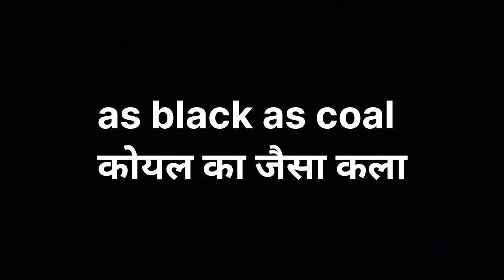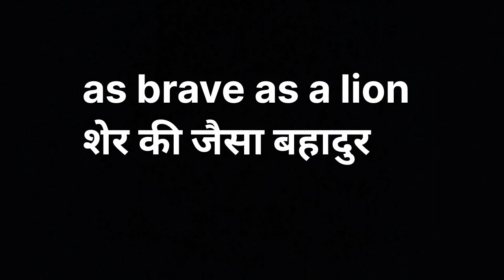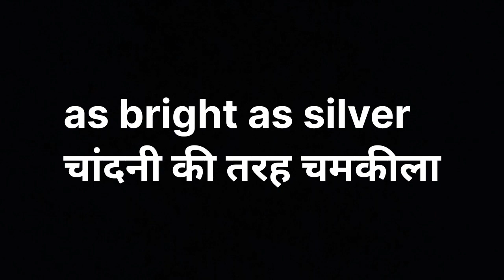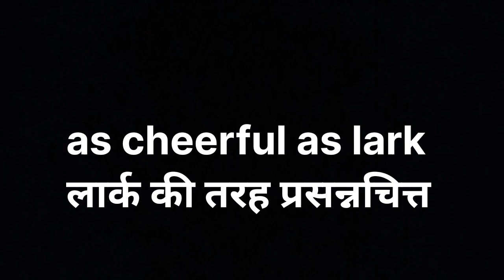10 idiomatic comparison in English/idiom इडियोमेटिक कंपैरिजन सीखिए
idiomatic comparison 10 adiabatic comparison for beginners
idiomatic comparison

Daily use English sentence with Hindi meaning/हर रोज बोले जाने वाले अंग्रेजी

Daily use hot English sentence with Hindi meaning
Daily use English speaking sentence
Spoken English sentence with Hindi meaning
English to Hindi
हर रोज बोले जाने वाले छोटा-छोटा अंग्रेजी
अंग्रेजी पढ़ना बोलना लिखना सीखें
अंग्रेजी लिखना  पढ़ना बोलना सीखें
स्पोकन इंग्लिश सीखे हर रोज बोले जाने वाले अंग्रेजी
english to Hindi sentence
englishspeaking to Hindi
पढ़ना बोलना लिखना सीखे
अंग्रेजी सीख हिंदी मीनिंग का साथ
हर रोज बोले जाने वाले अंग्रेजी
हिंदी मीनिंग का साथ अंग्रेजी सीखें
daily use speaking English spoken Englis
english spoken for beginners
sentence
please_subscribe_my_channel spoken English